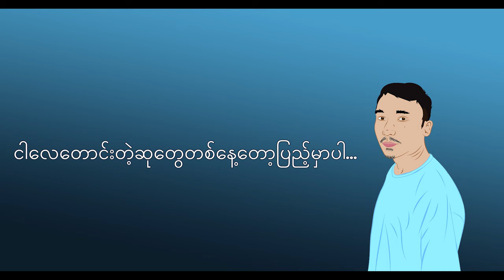TRAILER - Hey, Zaw (Official Lyrics Video) - Prod.by Bobby Beatz x Saroj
Title - Trailer
Lyrics & Vocalist- Hey, Zaw
Prod.by Bobby Beatz X Saroj